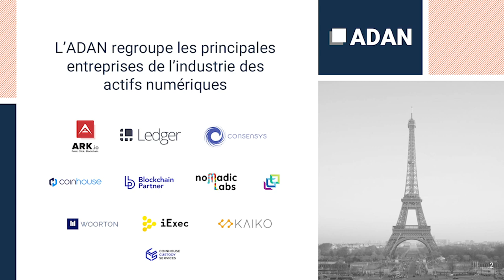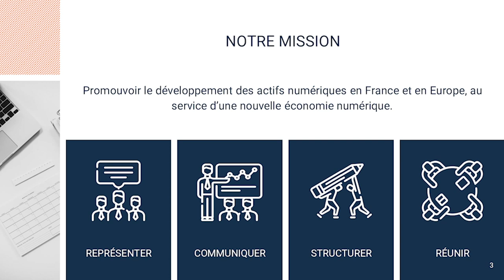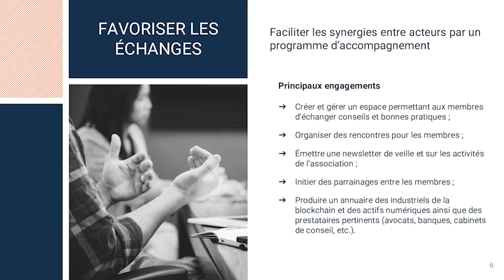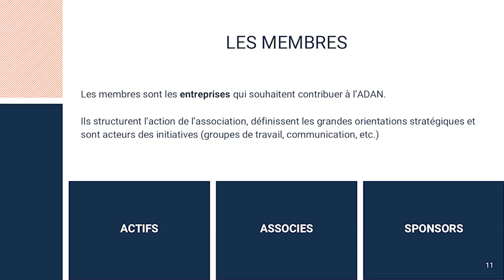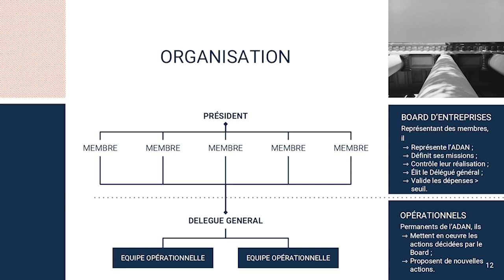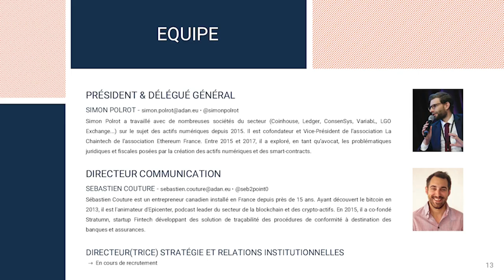Présentation de l'ADAN, association professionnelle française de promotion des actifs numériques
Présentation de l'ADAN, association professionnelle française de promotion des actifs numériques, par Simon Polrot lors de la réunion Task Force Blockchain organisée par la Direction générale des entreprises au Ministère de l'Économie et des Finances le 10 février 2020.